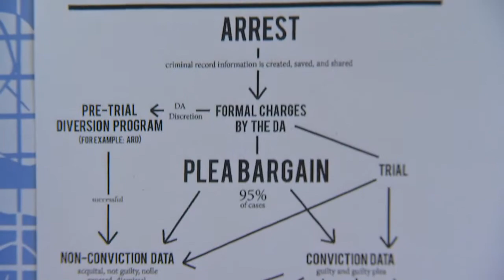Juvenile Lifers Getting Out Of Prison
DOZENS OF PRISONERS... LOCKED UP SINCE THEY WERE CHILDREN... ARE RETURNING HOME TO PHILADELPHIA. THE U-S SUPREME COURT HAS RULED  A MANDATORY "LIFE SENTENCING" GUIDELINE IS UNCONSTITUTIONAL. BUT WHAT DO THESE PEOPLE FACE AFTER LIVING BEHIND BARS FOR AS MANY AS 60 YEARS OF THEIR LIVES?
 HOW WILL THEY FIT IN?  JOYCE EVANS TALKS WITH A MAN TASTING FREEDOM FOR THE FIRST TIME  BUT OPTIMISTIC ABOUT THE CHALLENGES HE'S FACING. WTXF FOX 29 REPORTS